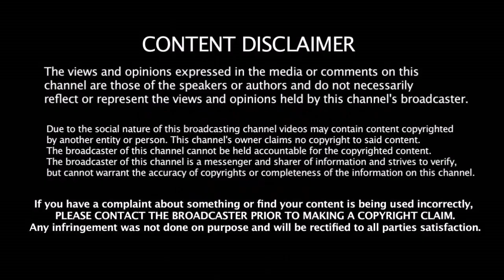இவர் மனுஷனே கிடையாது மிரண்டு போன கேப்டன் விராட் கோஹ்லி | ABD Spider Man Catch